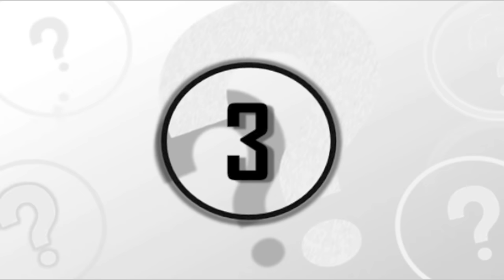5 Shocking Snake Attacks Caught On Tape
5 shocking snake attacks caught on tape. Today we countdown 5 shocking snake attacks caught on camera.

Number 5 - Cobra Bites Man

Number 4 - Anaconda Bites Woman

Number 3 - Boa Constrictor Bites Models Chest

Number 2 - Snake Handler Bites Man

Number 1 - Anaconda Constricts Men